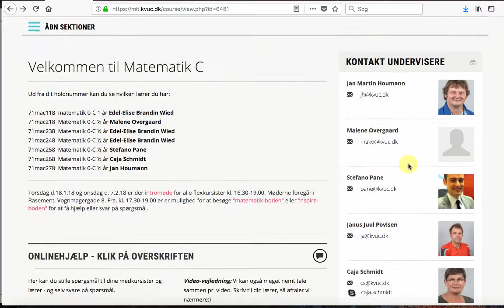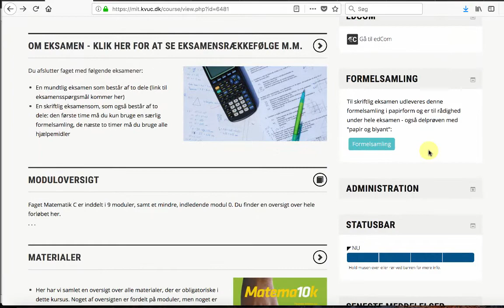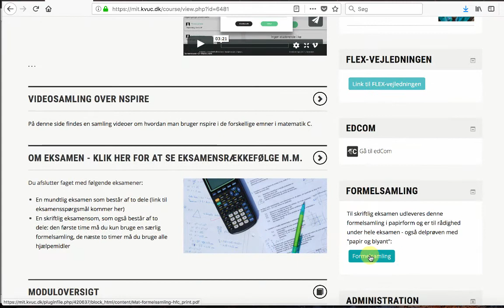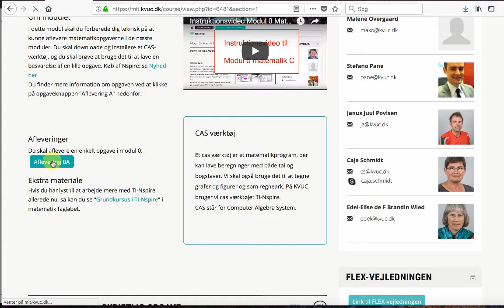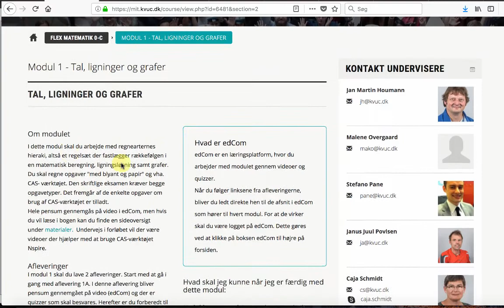Guide til matC Flex rum forår 2018